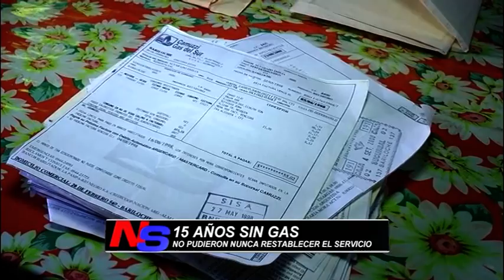Les cortaron el gas hace 15 años